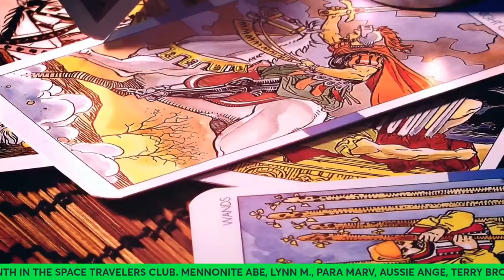DEMONIC POSSESSION IS REAL!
March 21, 2024 - Ron Felber

Ron Felber is a graduate of Georgetown University, Loyola University, and Drew University where he earned his Doctorate. He began his career writing stories for True Detective magazine and the iconic “Nick Carter” series while working as a deputy sheriff transporting federal prisoners.

“The Runaway” earned Ron the United Press International Award for fiction. He was the recipient of the Albright Award for his non-fiction bestseller Mojave Incident. Some of his books have made their way to film and television including The Mojave Incident; Il Dottore, The Double Life of a Mafia Doctor; and The Hunt for Khun Sa.

His most recent title, The Unwelcomed, The Curious Case of Clara Fowler is based on a true medical case history passed along to him by William Peter Blatty, author of The Exorcist. Ron boxed Golden Gloves, holds a blue belt in Brazilian jiu jitsu and was CEO of a major manufacturing company for more than a decade. He teaches creative writing at Drew University’s Caspersen School of Graduate Studies in Madison, New Jersey.

You can now join the Space Traveler's Club;

 / sor_space_travelers_club

 / spacedoutradioshow
SPACED OUT RADIO - INSTAGRAM:

 / spacedoutradioshow
DAVE SCOTT - INSTAGRAM:

Transcript